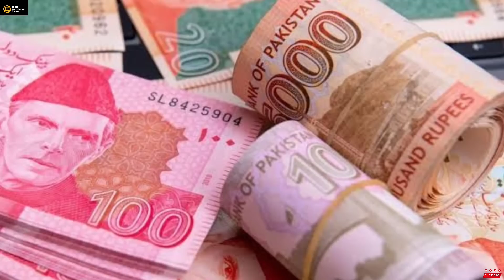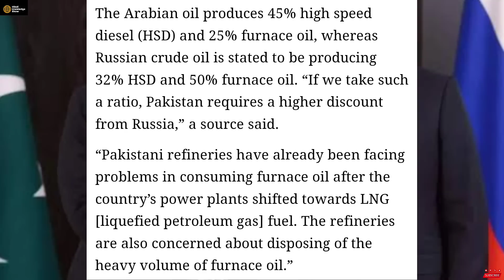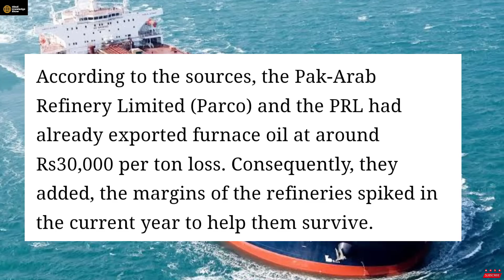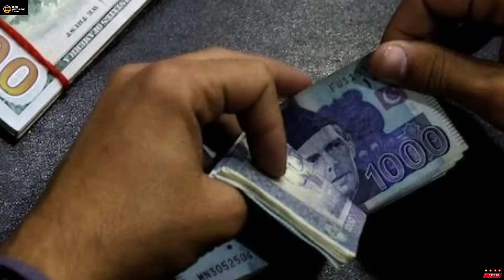Discounted Oil लेना हद से ज्यादा भारी पडा